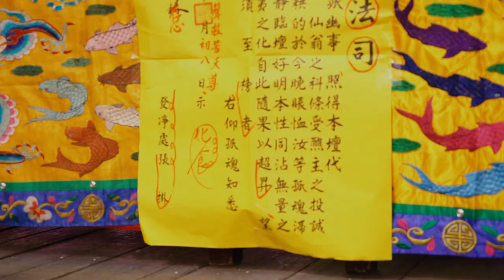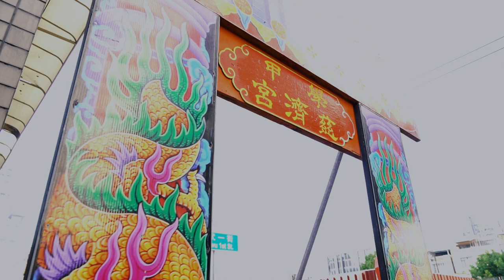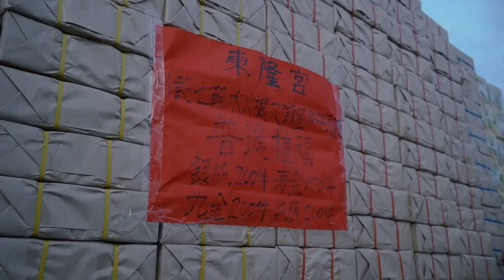【放水燈｜普度】高雄東隆宮修設七朝水火攘灾護國祈安清醮EP9